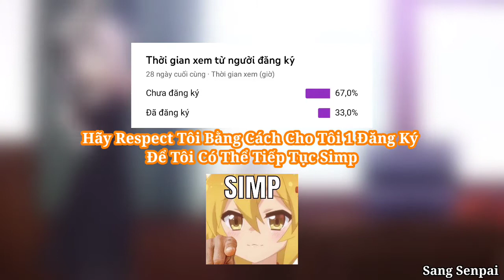【Tóm Tắt Stream The Henry Stickmin Collection】Du Ca Và Chàng Người Que Thiểu Năng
Chào Mừng Đến Với Mô Tả :3
➡ Sang Nguyễn Senpai
Thông Tin Về Video:

Nguồn: Du Ca Ch. 響ゆうか

Phần Mềm Edit: KineMaster
Video Được Edit Bởi: Sang Nguyễn Senpai
©Đây không là video hoặc nhạc của tôi và tôi không cố ý đánh cấp hoặc vi phạm bản quyền, không được report dưới mọi hình thức.

©This is not my video or music, and I do not knowingly grade or violate copyright, not report in any way. Please contact my gmail if the video author or agent wants to remove it.

♡Sang Nguyễn Senpai♡

~Arigatou~